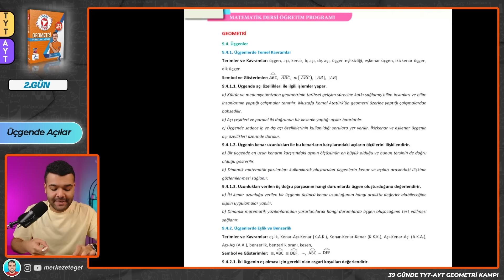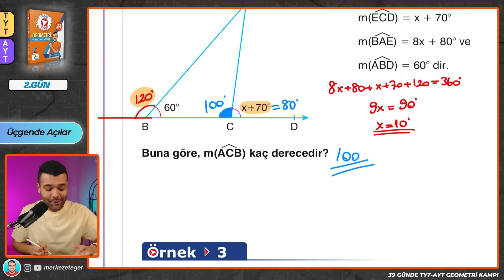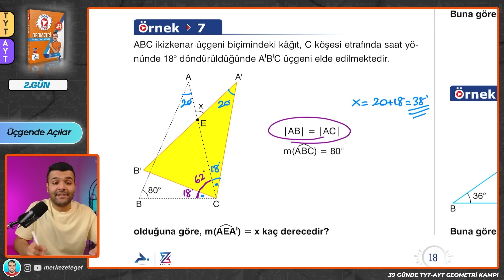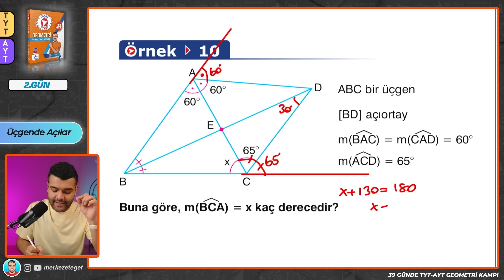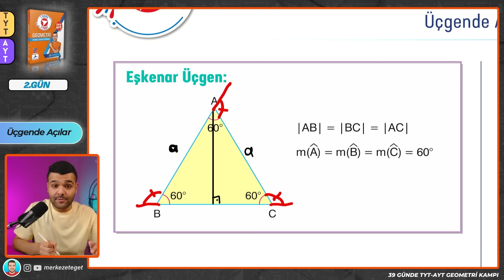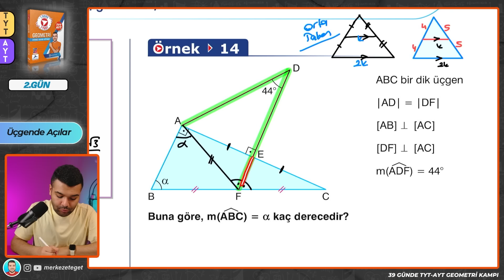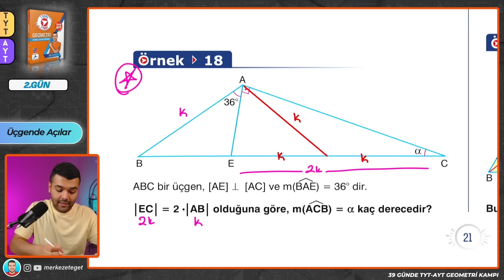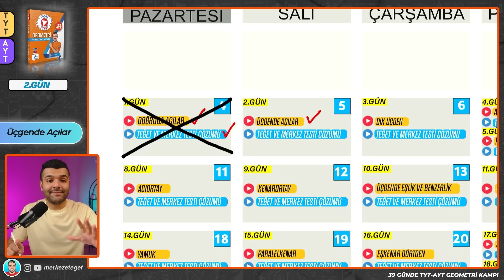📙Üçgende Açılar 🔴 39 Günde TYT-AYT Geometri Kampı 🟨2.GÜN 📌İlhan Hoca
Tyt ayt geometri kampı 2024 üçgende açılar konu anlatım, 9.sınıf üçgenler, tyt geometri, ayt geometri, merkeze teğet geometri tyt ayt kamp

00:00 TYT -AYT Geometri Kampı Giriş
01:15 Meb Kazanımları
01:31 Kitaplar ve tüm linkler
15:04 Günlük hayatta geometri soru çözüm
17:11 Üçgenin içinde ve dışında kesişen açıortaylar
21:11 Dış Teğet Çemberin Merkezi
30:19  KISA BİR MOLA❤️ Motivasyon
33:04 Tüm kenar uzunlukları eşit üçgen = Eşkenar Üçgen
36:07 Muhteşem Üçlü Nedir?
38:10 Üçgende Açılar Soru Çözümü
55:25 SORU BANKASI ÖDEVİ
56:00 1.GÜN BİTTİ🥳❤️‍🔥

MTGF : Merkeze Teğetle Geometri Fulle :)